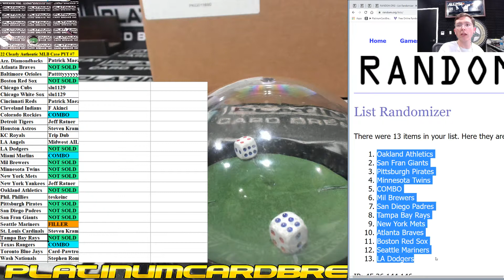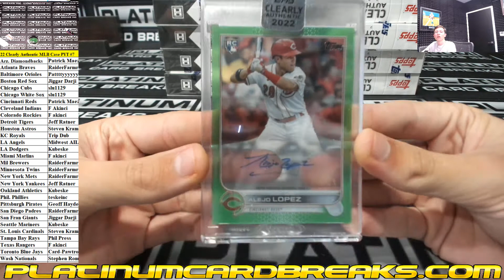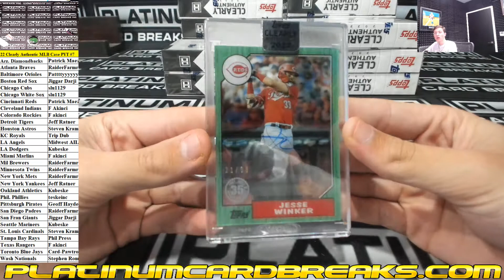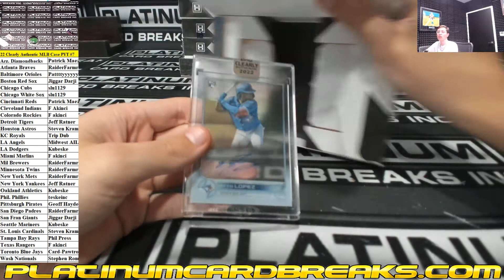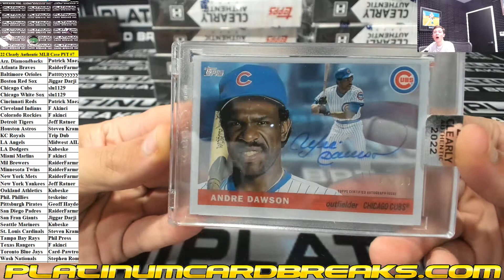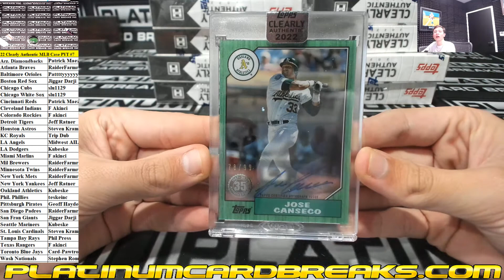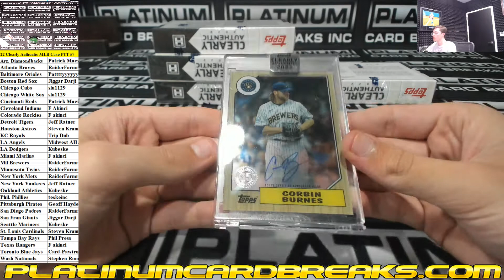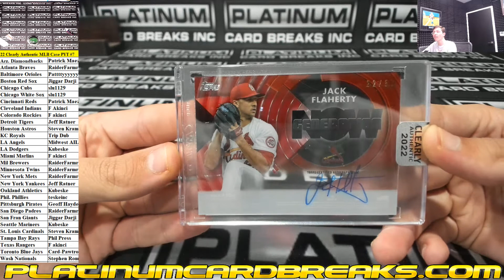2022 Topps Clearly Authentic Baseball 20 Box Case Pick Your Team #7